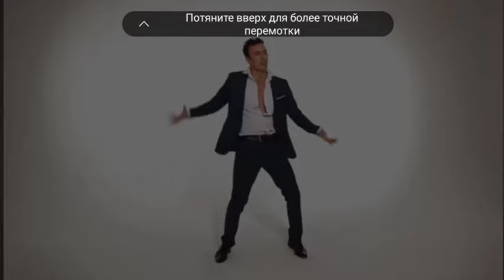Зумба апокалипсис. Зумба – урок, сочетающий элементы латино, хип-хопа, шаги из классической аэробики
Особенности зумбы

Автор зумбы Альберто Перес очень спешил на работу, потому забыл свой диск с музыкой. Он трудился инструктором групповых программ, и ничего не оставалось, кроме как поставить первый попавшийся латино-поп, который валялся в машине. А раз музыка неформальна, то и движения тоже можно сделать попроще. Так появился новый тренд.

Зумба – это групповой фитнес-урок, сочетающий в себе простые элементы латино, хип-хопа, шаги из классической аэробики и базовую хореографию. Справится любой человек, даже если он никогда не занимался подобным.

На зумбе можно:

    танцевать, даже если совсем не умеешь;
    отрываться, если нет времени на вечеринки;
    сбрасывать негатив;
    тратить калории, не вспоминая о дорожке и часе нудной ходьбы.

Самая главная проблема других групповых уроков – сложная хореография. Человек приходит похудеть и взбодриться, а вместо этого – просто стоит в заднем ряду и пытается понять, куда прыгать, как ставить ноги и не столкнуться с девушкой рядом. Пара таких занятий, и «спортивная карьера» завершается, так как кажется, что научиться всему этому нельзя. Что же такое дает новичку зумба, что он возвращается снова? Простоту и возможность двигаться так, как ему нравится.
Пример урока по зумбе

Преимущества такого вида тренинга

Чисто физиологически – это один из видов высокоинтенсивных аэробных уроков. Зумба поднимает пульс до аэробной зоны и повышает расход калорий. Сколько именно сожжет конкретный человек, зависит от его возраста, веса и того, как активно он будет двигаться. Но в среднем за час можно потратить 400-600 ккал. Это почти столько же, сколько расходует любитель быстрой ходьбы в горку.

Преимущества занятий зумбой такие:

    1 Повышается дневной расход калорий, проще похудеть с умеренными ограничениями в питании.
    2 Улучшается настроение, ведь это не унылая ходьба по дорожке или велотренажер.
    3 Мышцы приходят в тонус (если до этого вы никогда не занимались спортом). Есть и специальная программа Strong By Zumba, которая не поможет вам пожать 100 от груди, но зато укрепит основные группы мышц и избавит от дряблости. Стронг бай зумба – это отдельный урок. В обычном классе нет силовой части.
    4 Улучшается осанка, проходят боли в шее и пояснице, если они были вызваны спазмом мышц.
    5 Появляются новые знакомые, развлечения, снижается общий уровень стресса.

Что означает девиз «зумба – это не тренировка, это вечеринка»? То, что это фитнес для развлечения и здоровья. Единственное, что потребуется – это кроссовки, спортивная форма и абонемент в спортклуб. Какие-то уроки по технике, занятия для новичков или персональные тренировки не нужны. Каждый класс рассчитан на любого человека. Нагрузка тем больше, чем интенсивнее танцуешь.

Для любого провинциального города три занятия зумбой в неделю в течение месяца обойдутся в стоимость одних джинсов в масс-маркете или двух походов в приличный ночной клуб с выпивкой и закусками.

Инструкторов зумбы обучают централизовано, они работают по готовым планам. Музыку также подбирает компания Zumba Inc, поэтому вы не будете слушать надоевший микс для аэробики 2001 года выпуска.
Минусы и противопоказания

Основной минус зумбы – это не сам урок, а завышенные ожидания от него. Все хотят быть похожими на девушек из Инстаграма с прессом, накачанными ягодицами, ровными спинами и выделяющимися плечами. А получается только похудевшая версия себя, пусть и более счастливая.

Танец зумба – это кардио, урок, направленный на развитие выносливости и повышение расхода калорий. Он не предназначен для коррекции фигуры, то есть накачки ягодиц и бедер. И с вялым трицепсом он справится в одиночку, только если девушка относительно молодая и стройная.

Посещая зумбу три раза в неделю, мы создаем дефицит порядка 1200 ккал. Этого достаточно для сжигания «жалких» 150 г жира. Если такие темпы похудения не устраивают, потребуется немного ограничить рацион, создать ежедневный дефицит калорий.

. А еще урок имеет противопоказания:

    обострение гипертонической болезни.
    любые проблемы с суставами нижних конечностей, с которыми запрещают ударную нагрузку.
    строгая диета по типу «сушки» и серьезные занятия силовыми.
    сильные сколиозы, при которых не рекомендуется прыжковая нагрузка.
    проблемы с тазобедренными суставами.
    заболевания сердца, при которых запрещен высокий пульс.
    тахикардия, вызванная приемом лекарств (обычно л-тироксина).
    ОРЗ и ОРВИ являются временным противопоказанием.

Базовых движений – множество. Вот некоторые из них:

    Мамбо-степ – это простой шаг вперед и чуть внутрь, к средней линии тела. Вес переносится на переднюю ногу, бедро «закручивается» к центру тела.

Ронд – дорожка мамбо-степов, но только с вращением вокруг опорной ноги. Можно еще сгибать опорную в колене, чтобы усилить нагрузку.
Кикбэк – мах ногой назад, напрягаются ягодичные. А для пущего танцевального эффекта можно поднять вверх руки.
Маятник – перепрыжка с правой ноги на левую.
Ча-ча-ча – шаг-прыжок с раскачкой бедрами в сторону.